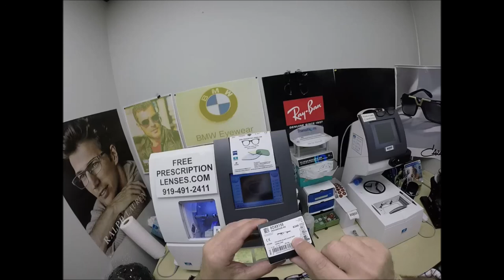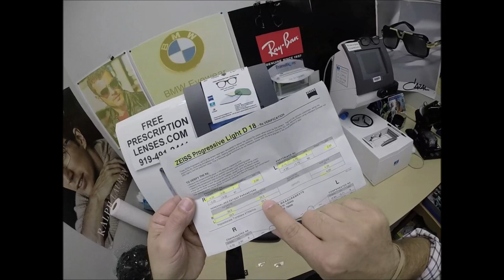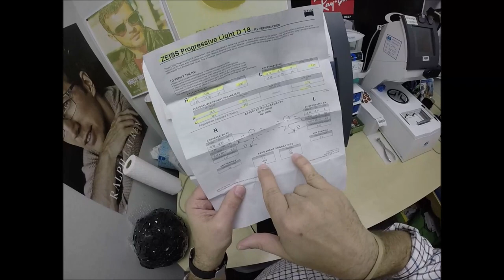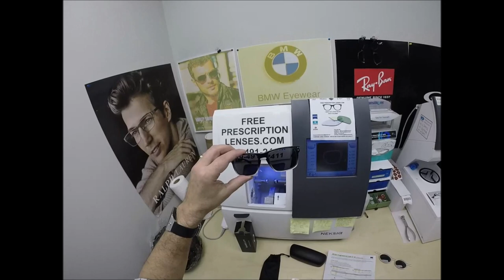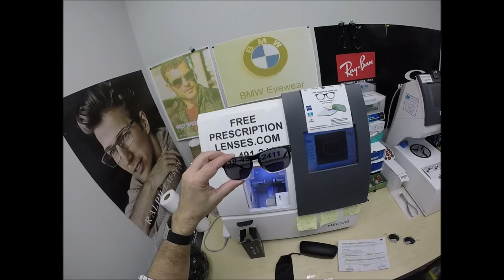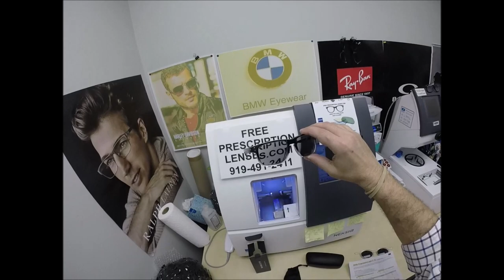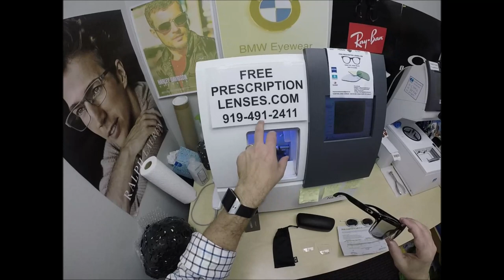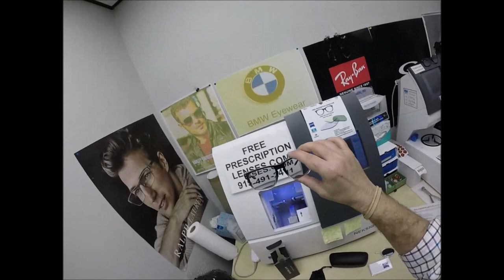Joe's Oakley Holbrook Glasses | NEW Transitions XTRActive Polarized Gray Lenses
Link to this frame:
Watch as I show you Joe's Oakley 8156 Holbrook size 56 color 06 polished black clear fade with Zeiss Light D digital free form progressive lens with the new Transitions XTRactive polarized gray with Duravision Silver anti glare.
Lancaster California is about to look moe better!